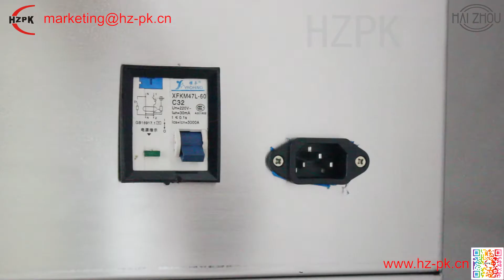HZPK HZGF-2000 semi auto granule filling machine